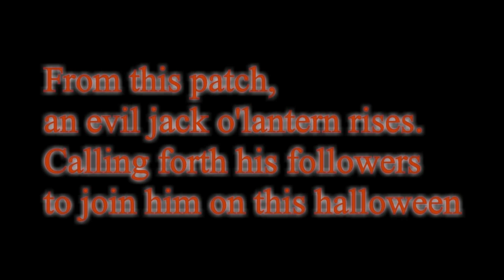Cult of The Jack O'Lantern Halloween Short Horror Pumpkin Scare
The Perfect Setting For The Evil Jack O'Lantern To Call Upon His Supernatural Disciples To Spread Fear On Halloween. Scarecrows & Pumpkins. Scary Halloween. Fear. After Trick or Treating. Affraid of The Dark. Creepy & Spooky. All Hallows Eve. October 31. Spooky Season.